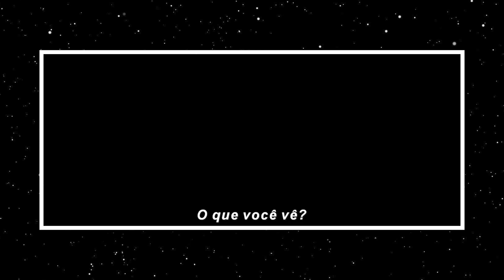12 COISAS QUE VOCÊ PRECISA NOTAR NO TRAILER DE STAR WARS 8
12 COISAS QUE VOCÊ PRECISA NOTAR NO TRAILER DE STAR WARS 8